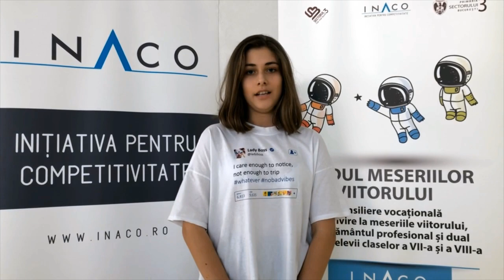GHIDUL MESERIILOR VIITORULUI - CONSILIERE VOCAȚIONALĂ LA ȘCOALA GIMNAZIALĂ MIHAI BOTEZ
”CONSILIERE VOCAȚIONALĂ CU PRIVIRE LA MESERIILE VIITORULUI LA ÎNVĂȚĂMÂNTUL PROFESIONAL ȘI DUAL” pentru elevii claselor a VII-a și a VIII-a din școlile generale ale Sectorului 3
15 octombrie 2019 - Școala Gimnazială Mihai Botez - sectorul 3 - București